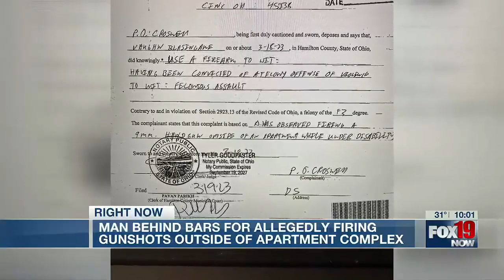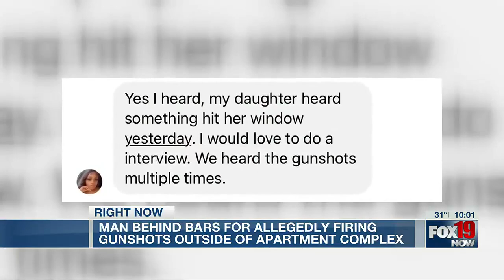Police: Man arrested after firing shots outside of apartment complex in College Hill